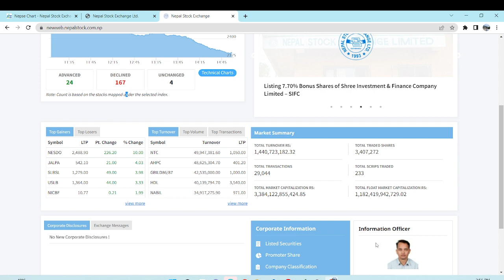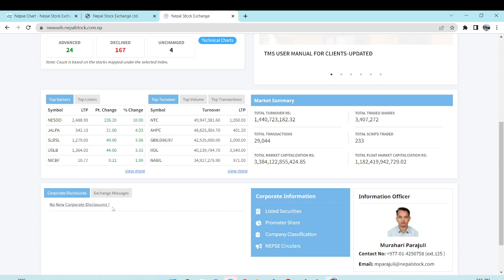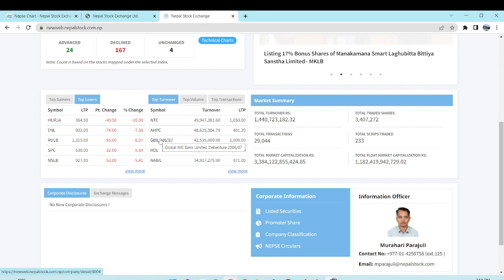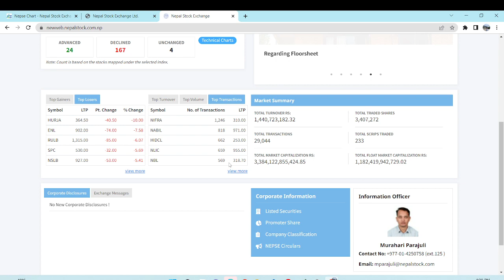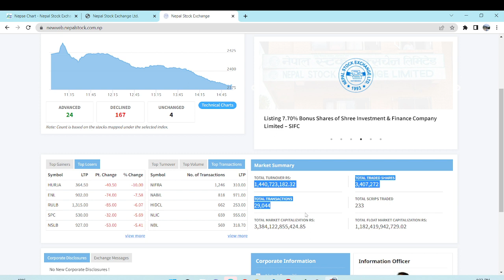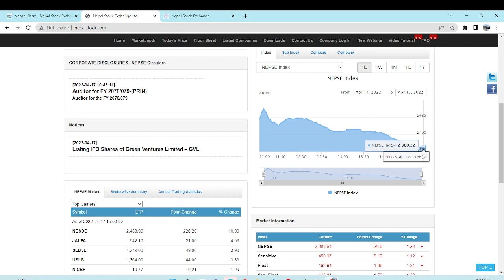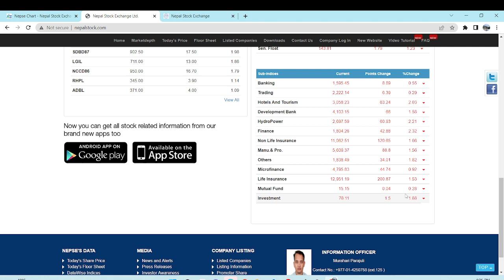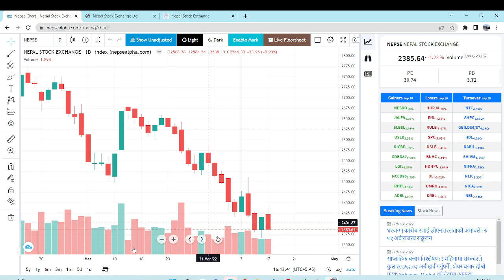बजार किन निरन्तर घटेको छ ? वर्ष २०७९ को पहिलो दिन बजार घट्यो | तरलता संकट कहिले समाधान होला ?